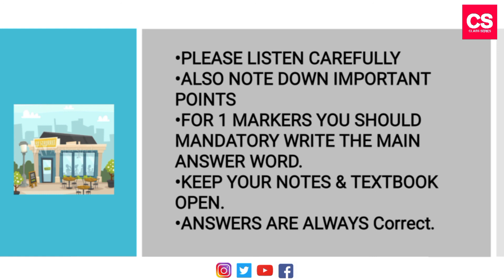Oru Manushyan-1st PUC English Chapter 4 Question Answers [Detailed Answers]-V.M.Basheer-Class Series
This Video Is About "Oru Manushyan" Chapter Question Answers (Detailed Answers)

This Video Is Available In Our Playlist As "1st PUC English".

This Lecture Was Conducted By Owner Of Class Series.
1st puc english oru manushyan
1st puc english oru manushyan summary in hindi
1st puc english oru manushyan chapter summary
1st puc english oru manushyan question answer
oru manushyan class 11 summary
oru manushyan summary line by line
1st puc english oru manushyan summary
oru manushyan
oru manushyan 1st puc
oru manushyan 1st puc english
oru manushyan notes
oru manushyan notes pdf
oru manushyan chapter explanation
oru manushyan detailed summary

Camera: Vivo V11 Smartphone Camera.
Editor   : Power Director Mobile Version.
Mic       : Boya Professional BYM1 Microphone.
Tripod : Model 3110 Portable Tripod.
Extra Apps We Use : Logo Plus, YouTube Studio, Video Compressor.